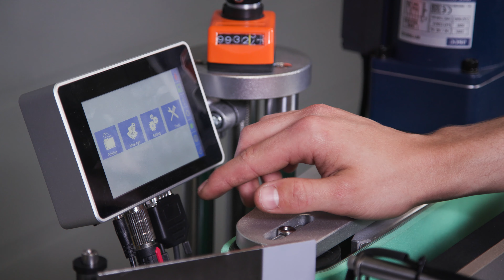Sessions UK - Benchtop Wrapround Labeller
Benchtop wrap around labeller, the perfect solution for labelling small containers and streamlining production time.